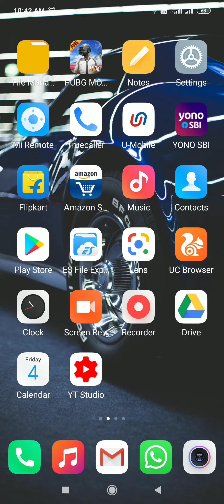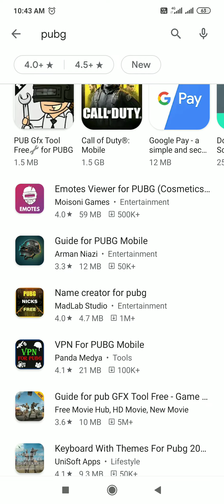PUB G REMOVED FROM PLAY STORE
Ping no more in play store